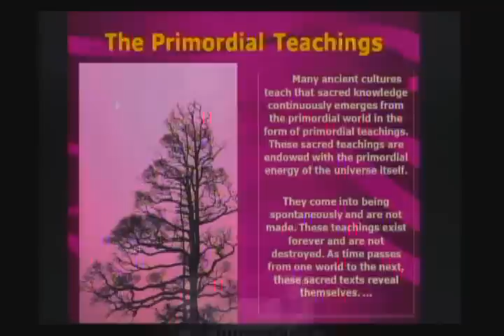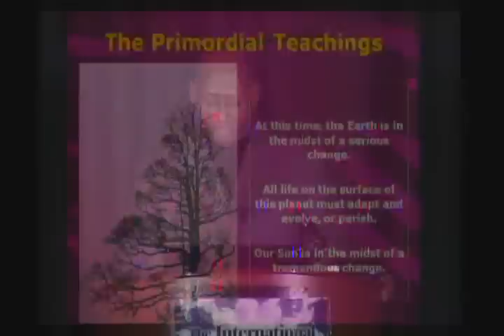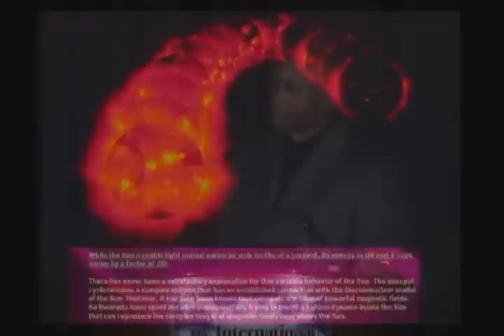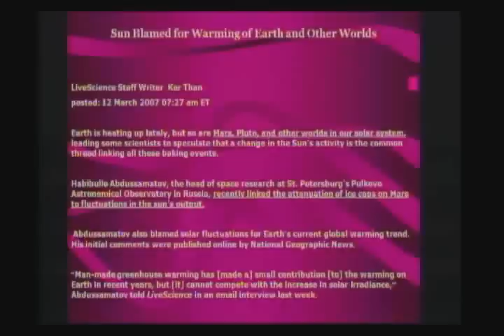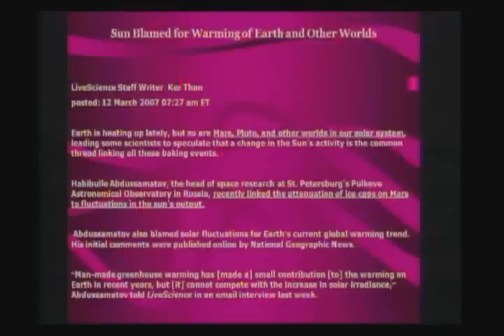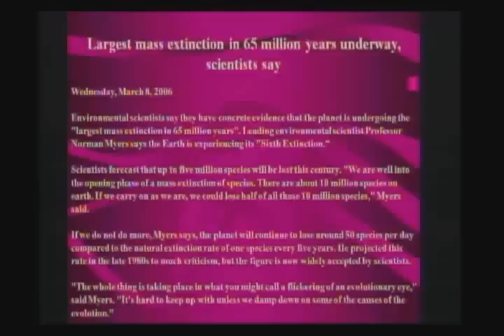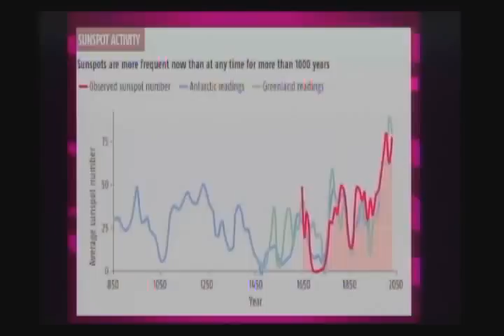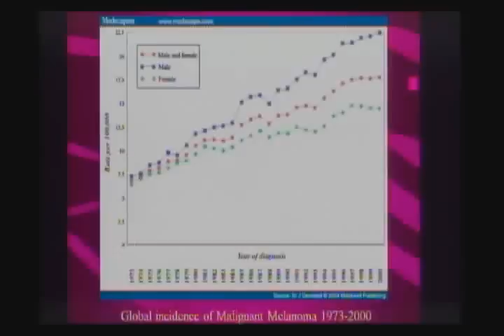The Changing Sun Part One.wmv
Our Sun is going through some phenomenal changes.  All of the planets in our Solar System are warming up and the overall consensus of the best scientists on the planet is that we are headed toward a tremendous solar maximum event.  This means that as a species, all of us will be affected.  This is part one of a brand new presentation given by Dr. Mitchell Gibson at the International Science and Consciousness Seminar in Santa Fe New Mexico in May 2009.